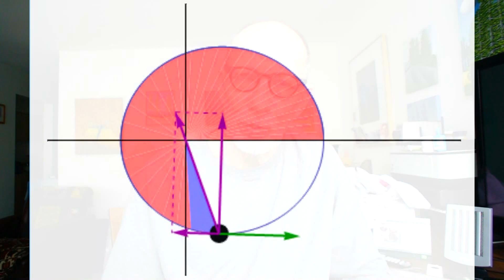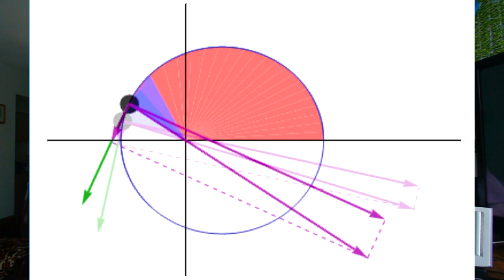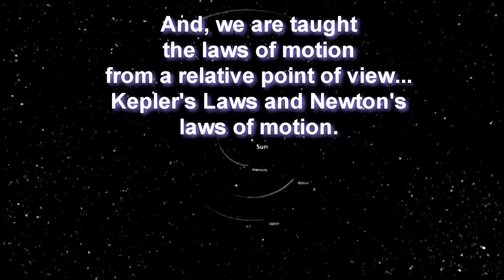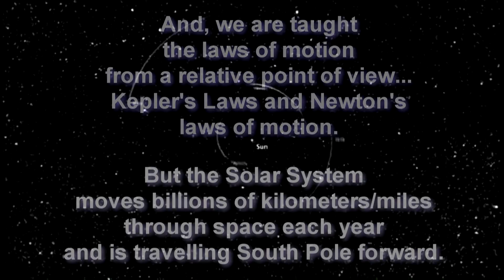THE PATH OF EARTH THROUGH SPACE. NET MOTION OF EARTH THROUGH SPACE.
THE PATH OF EARTH THROUGH SPACE. Earth moves in a Helical Wave with a period of 365.25 days and an amplitude of about 94 million miles.  Earth moves over 7 billion kilometers through space, each year.

Nothing may move, in absolute/true motion unless it can exceed the Speed of Light Squared.  That is because ALL things are in motion, all at once, all of the time.  Circles in motion are illusions of basic relativity.  Nothing has ever traveled in a circle.  It's not possible in absolute motion.

Part One of a series of videos I plan to make about the TROUBLE WITH PHYSICS... FIXING EINSTEIN, as it were.  Earth and planetary motion is one of the clues to our reality.  Terry David Silvercloud talks about the problems solving GUT (Grand Unified Theory) because of General Relativity and the equations of Einstein, Kepler, and Newton.  Old ideas about motion in space are fogging the view of true universe reality.  While Einstein's theories are excellent for relativistic calculations of an Earth bound observer, they will not explain the true nature of reality.
FROM:  Karen Masters, Cornell University
TO:  Terry Silvercloud
I am writing a book and am curious about the following:  Since the sun is revolving around the Milky Way, does that not mean that the Earth is moving through Time/Space in a vave pattern... i.e. by the time the Earth moves around the sun, will not the sun haved moved so far through time/space that, in fact, it (the Earth) is following a path through time space which is more of a sine wave pattern?
You are indeed moving around a lot, even without any effort as the Earth and the solar system and even the Galaxy go on their travels!  If you check out this answer:  http:curious.astro,cornell,edu/question.php?number=507 you'll find some numbers giving the speeds at which various things are moving.
The question is though, is the sun moving fast enough in the galaxy to make the Earth's path wavy, or will it loop around on itself.  The Sun goes at about 230 km/s around the centre of the Milky Way.  So, in 1 year, it moves roughly 7 billion kilometres!  The Earth orbits the sun, about 140 million kilometres from the Sun, so you can see that the Sun (and the rest of the solar system) moves MUCH further than the distance between the Sun and the Earth, so the Earth's net motion through the galzxy is an extremely stretched out wave being about 50 times longer than it is wide!
Interesting question,
Karen.